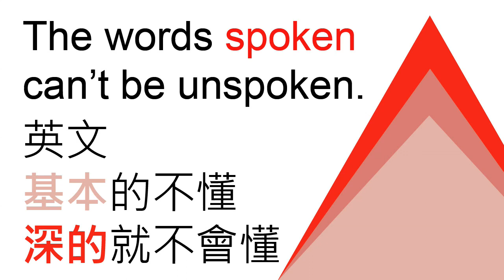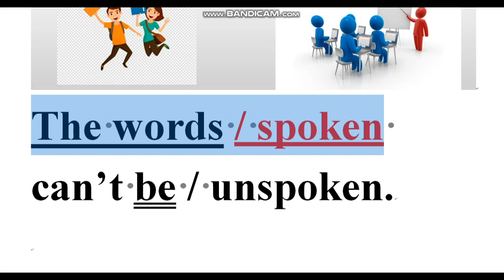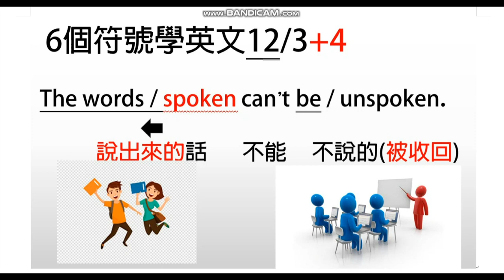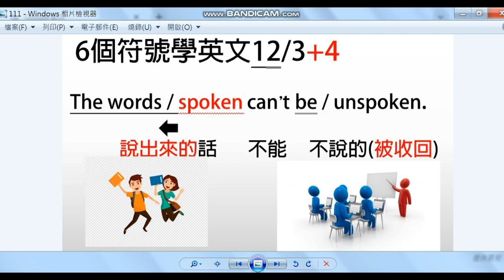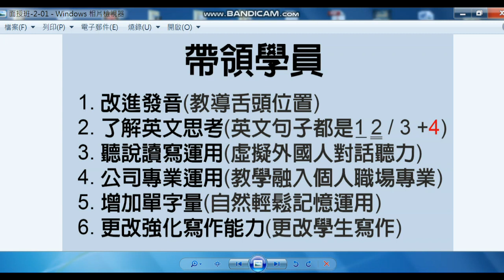(口說寫作/文法思考) 英文基本的不懂 深的就不會懂 !!! - 6個符號學用英文12/3+4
①你馬上就要用英文(聽說讀寫考)，請參加“面授”(親身/視訊)家教
        請連此了解面授課程

②你請老師到家裡帶著你用英文(聽說讀寫考)，請購買“有聲講解函授課程”(繁體/简体)

③你喜歡看聽學習用英文(聽說讀寫考)，請加入“線上影音課程”(學習/運用/考試)
      請連此了解線上影音課程

或詢問上課細節:
我們的line群: 6個符號英文

我们并未在淘宝上架，请直接与我们联络 购买有声讲解函授教程 有声有影会员专区
或询问面授上课细节：
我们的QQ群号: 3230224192